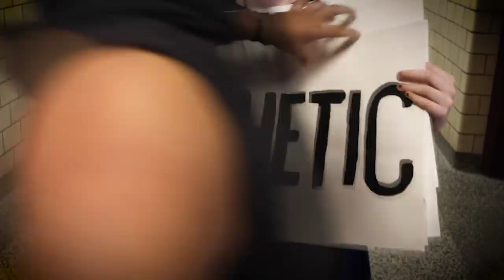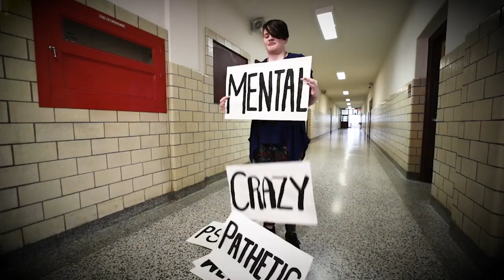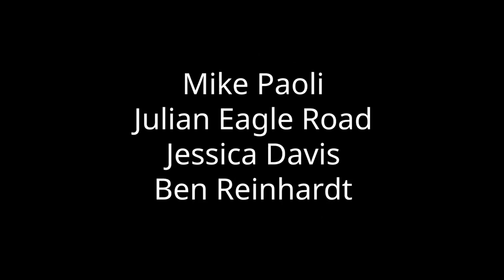Words Matter: Respectful Language to Help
Language matters. Using hurtful words to describe someone only adds to the burden they must bear and can have negative impacts on their mental and physical health. Language can also perpetuate or help stop mental health stigma.

Instead of using hurtful or disrespectful language, think before you speak and use language that is supportive and thoughtful. For examples of this type of language, visit the link at the bottom of this post.

Let's support those in our communities who are dealing with mental health illnesses and disorders by respecting them as people. Let's EndTheStigma surrounding mental health during MentalHealthMonth.
MentalHealth Depression MentalIllness SADD Delaware Academy Central School District at Delhi Vecc Videography